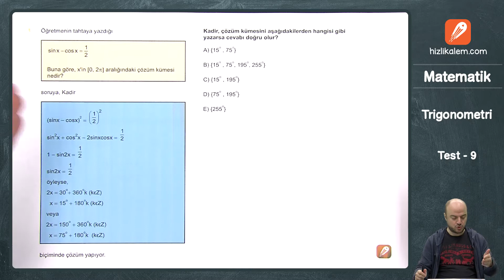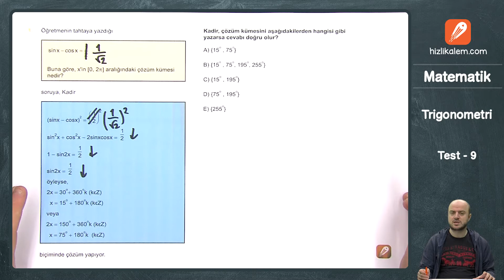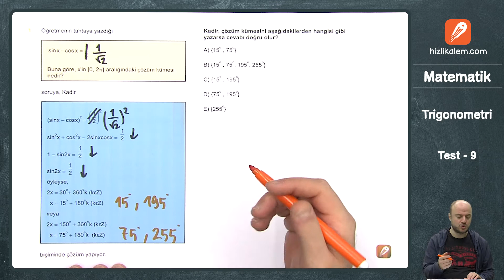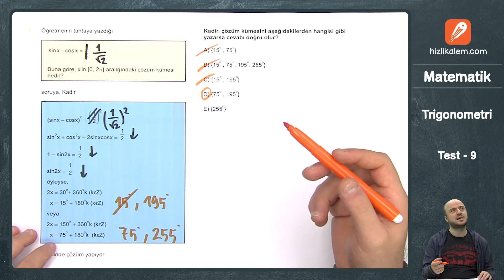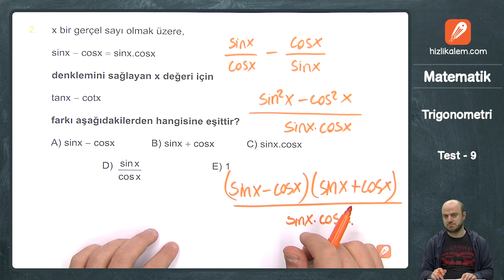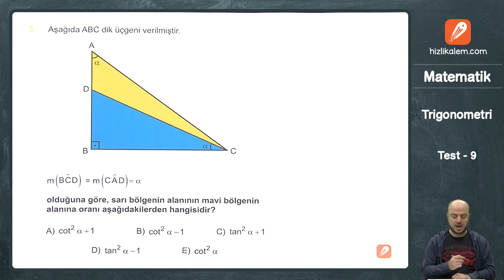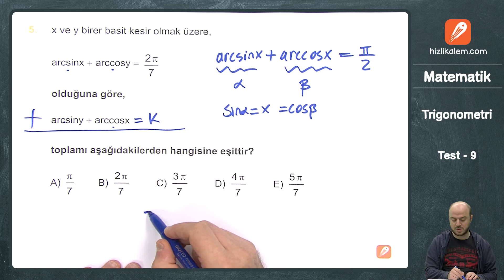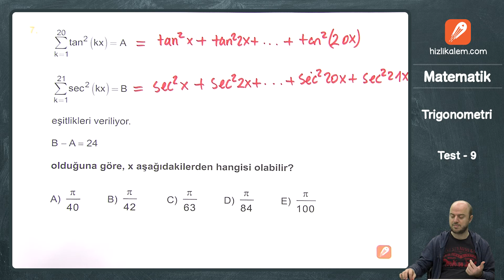AYT SORU BANKASI - TRİGONOMETRİ TEST 9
AYT SORU BANKASI

AYT Matematik Soru Bankamız çıktı arkadaşlar. İnternet sitemizden sipariş verebilirsiniz.

trigonometri soru çözümleri
Eyüp Hoca ile AYT Soru Bankamızdan Trigonometri çözüyoruz.